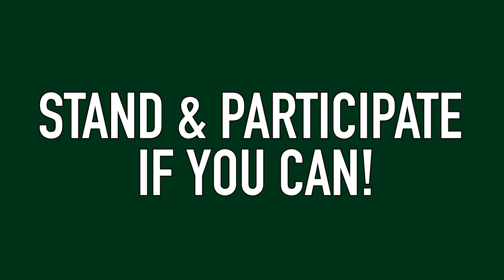Take a Break!